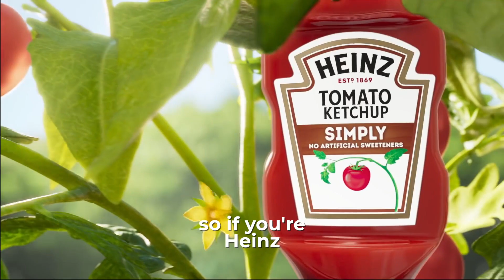Seth Godin Explains Why How You Should Disrupt Yourself | Theatre Talks | with Shawn Kanungo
Seth Godin drops more wisdom per sentence than any other human on the planet. In this video, he describes how Bob Dylan disrupted himself.

Wang Yip and I had the pleasure of interviewing Seth for his new book, The Practice. We had a wide-ranging conversation. The link to the Full Interview is in the comments.

Biography:
Shawn Kanungo is a globally recognized business strategist. He has been recognized nationally and globally for his work in the innovation space after 12 years working at Deloitte. He helps organizations adopt exponential technologies and move to the digital age.

His work and interviews have been featured in Forbes, The Globe & Mail, The Guardian, CBC and CTV. In 2016, he was recognized as Avenue Magazine's Top 40 Under 40. In 2018, he was named to Inc's 100 Most Innovative Leadership Speakers.